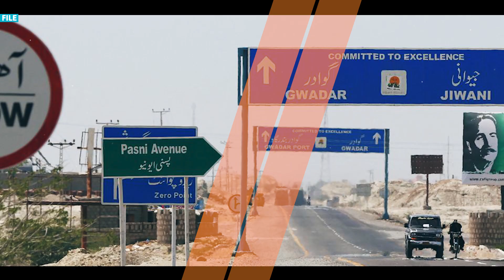Balochistan fights for freedom as Chinese firms loot resources with Pak approval | Watch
Chinese companies are minting money from extracting natural resources in Pakistan's Balochistan province. According to The China Project, the Chinese company Metallurgical Construction Corp (MCC), which mines gold, silver, and copper in Balochistan province, made a profit of around USD 75 million in 2021. But the residents are deprived of any such profit. Watch this video to know more.